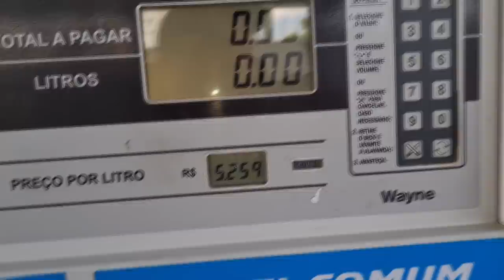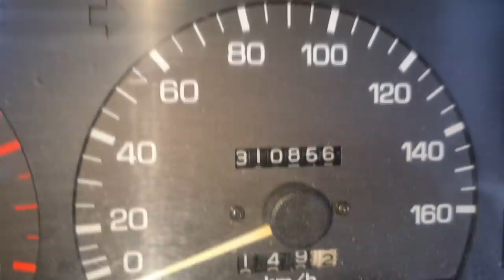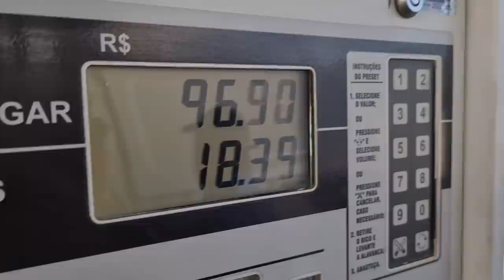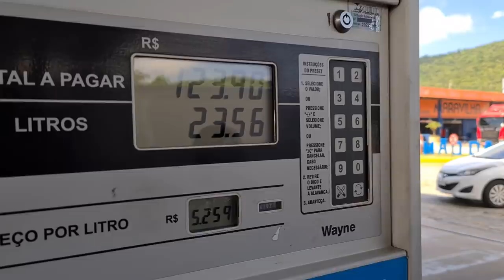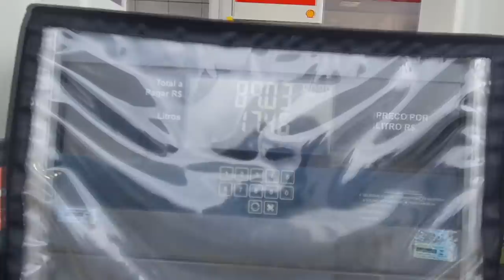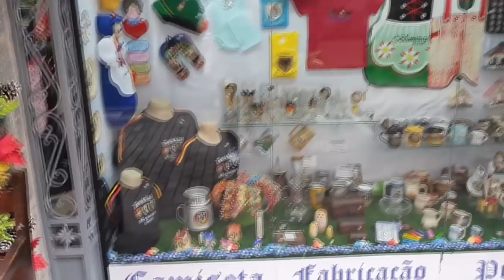A VOLTA PARA CASA!! Expedição Garbosa: Saga a Bordo de uma Hilux SR5 2000 2.8 para Camboriú/SC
Viajar é bom!
Mas voltar para casa é sensacional!